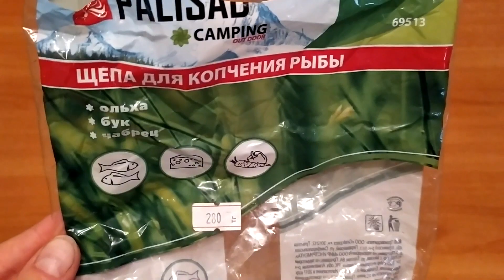Как коптить рыбу. Горбуша горячего копчения. How to smoke fish. Hot smoked pink salmon.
Сегодня воскресенье. В субботу мы ходили на ужин к своим друзьям, а сегодня мы решили  угостить их копченой рыбкой на ужин. Наступил вечер и мы с мужем занялись приготовлением еды. В видео я рассказываю как подготовить рыбу к копчению и собственно сам процесс копчения.
Today is Sunday. On Saturday we went to dinner with our friends, and today we decided to treat them with smoked fish for dinner. The evening came and my husband and I started cooking. In the video I talk about how to prepare fish for smoking and the actual process of smoking.
I wish you a pleasant viewing. Please leave your feedback in the comments below the video. Thanks.